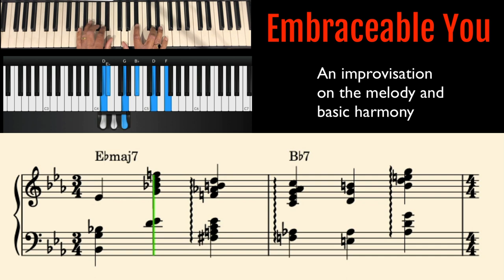Embraceable You - solo jazz piano transcription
A transcription of an improvisation around the head and basic chords of Embraceable You by George Gershwin.
Solo jazz piano. Re-harmonisations of the basic harmony. Leave questions in comments.